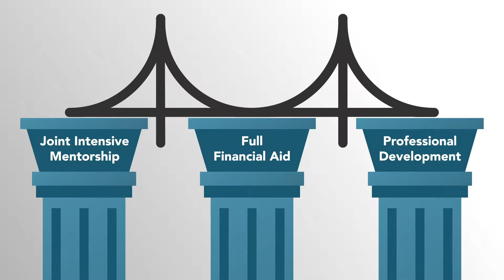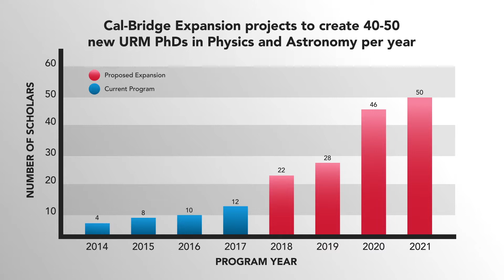Cal-Bridge: Changing the face of STEM, one student at a time.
Welcome to the NSF Showcase video for the Cal-Bridge program. The Cal-Bridge program is a California based partnership between the California State University and University of California systems designed to increase the number of underrepresented students obtaining PhDs in physics and astronomy.